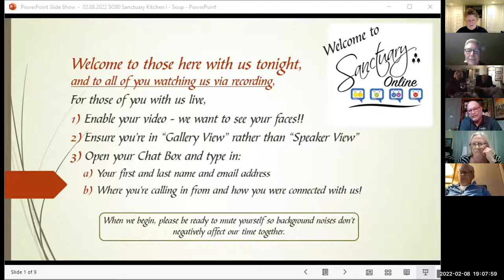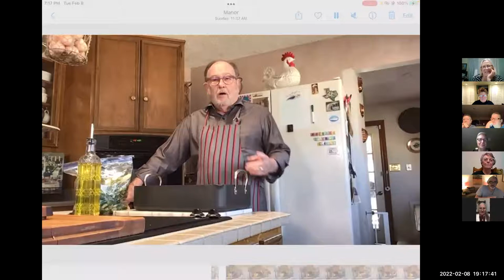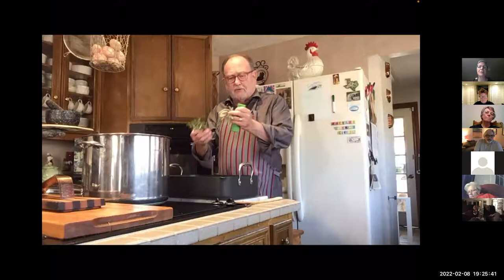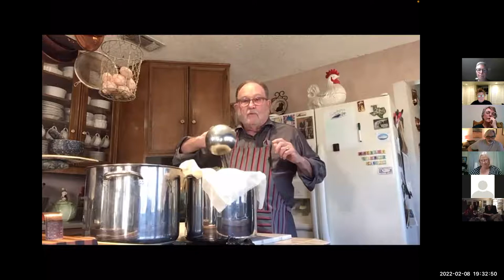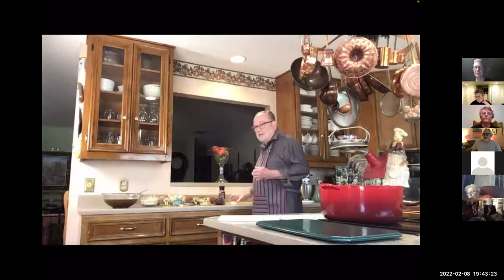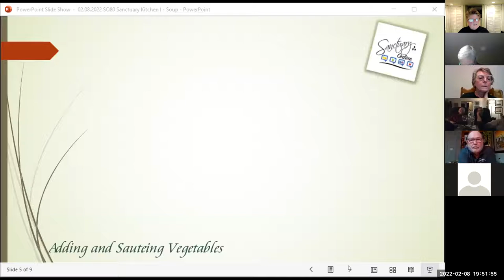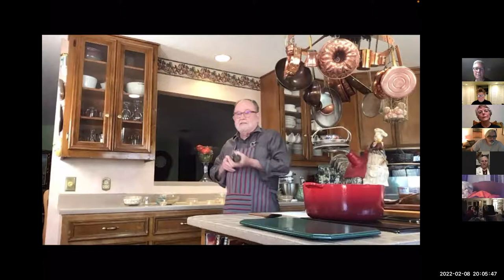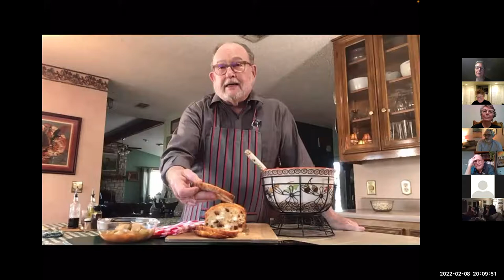SO-80 02.08.2022 Sanctuary Kitchen Ep 1 - Bean, Sausage, & Olive Soup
Oh my goodness, that was incredibly fun - and informative at the same time! A gang of folks - many newcomers - were drawn to the idea of an interactive cooking show - and wow what a night! If you'd like to watch Ken put his Chef's hat on and create three amazing original Sanctuary dishes - 1) Homemade Vegetable Broth, and 2) Bean, Sausage, and Black Olive Soup, and 3) Bacon, Goat Cheese and Sun-dried Tomato Bread - enjoy the recording!